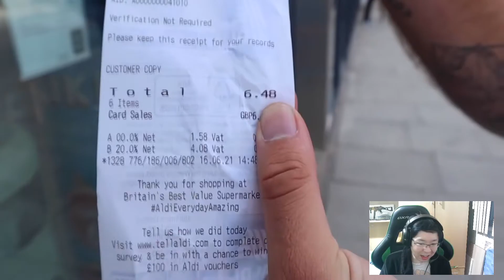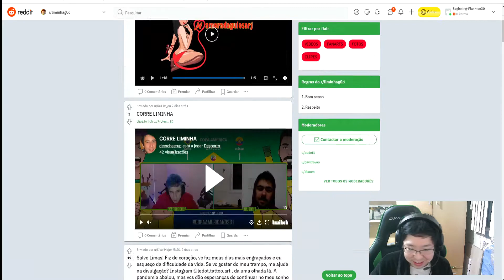Liminha "olha esse trabalho, é mais facil roubar" - clips da live do Liminha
melhores clips da live do Liminha